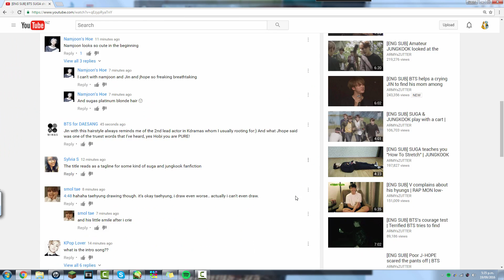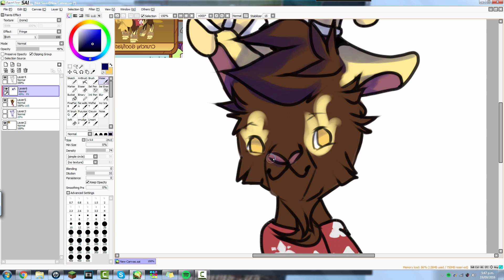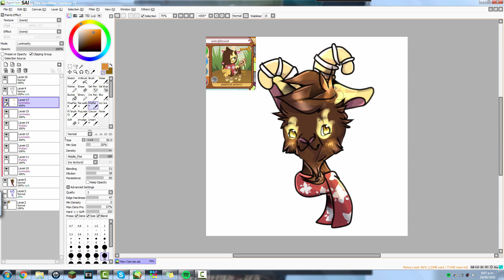Animal Jam Speedpaint - Commission for xXwolfdjcatxx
Im talkin' 'bout yo mom, im talkin' 'bout ya daddy :^)
(actually in romanisation/hangul,it means smth else, it's just the misheard pronunciation that makes the song more special :))))) l3l)

What i used:
-Camtasia Studios 8 + Rec